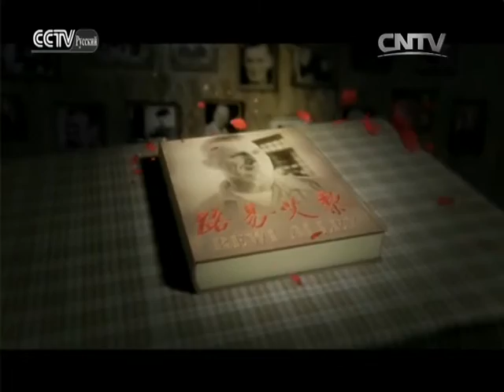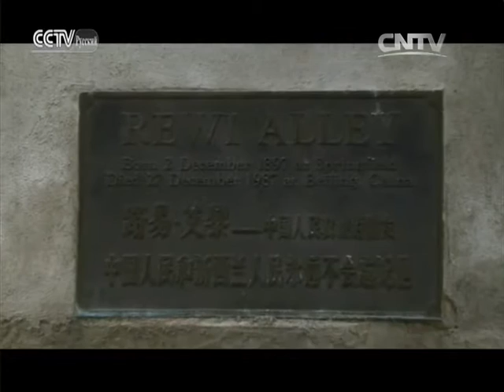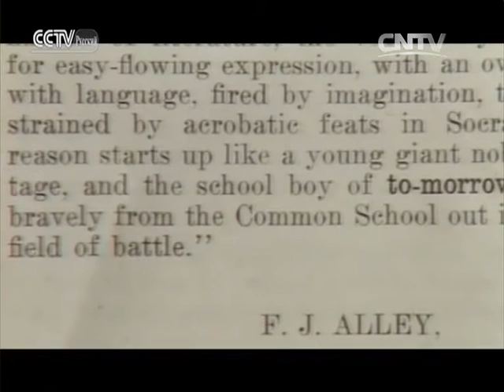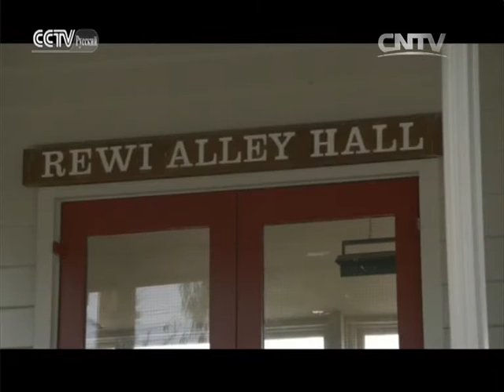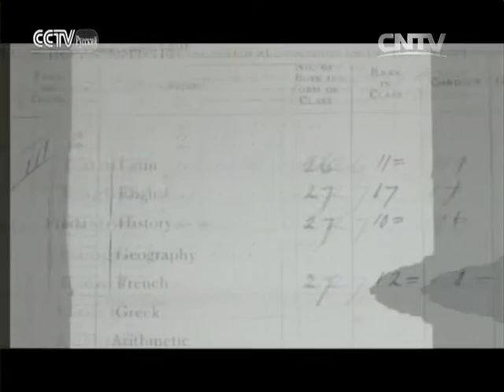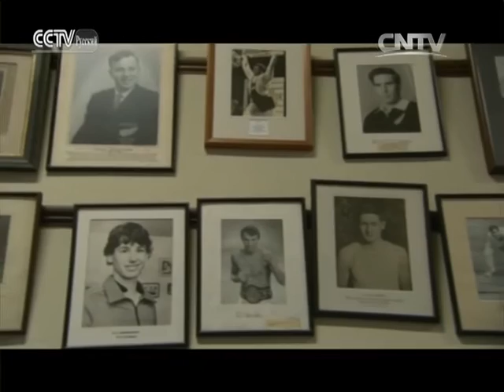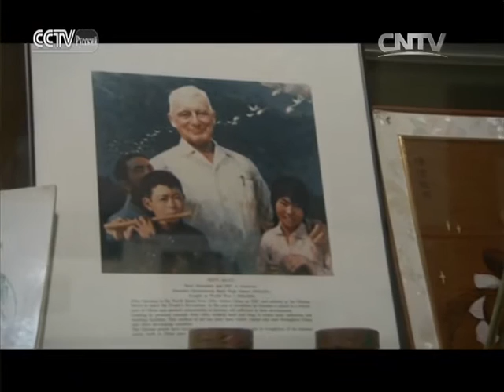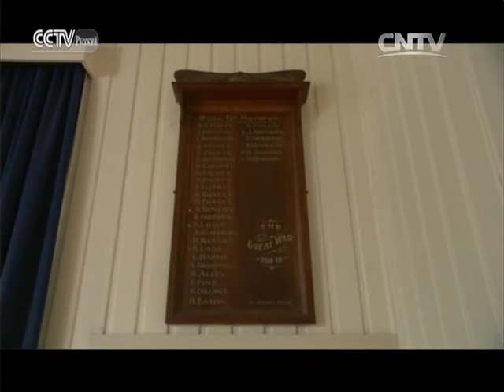Документальные фильмы: Реви Аллей Серия 1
Документальные фильмы 30/07/2016 Реви Аллей Серия 1